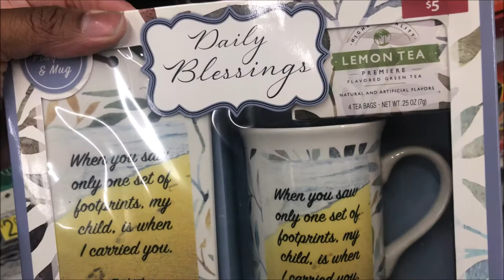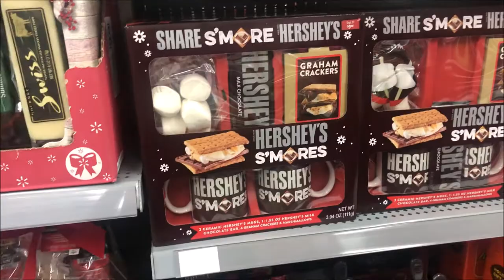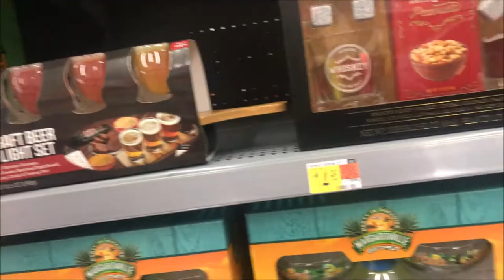Great Christmas Finds At Walmart || VLOGMAS DAY 4 || LanaMor